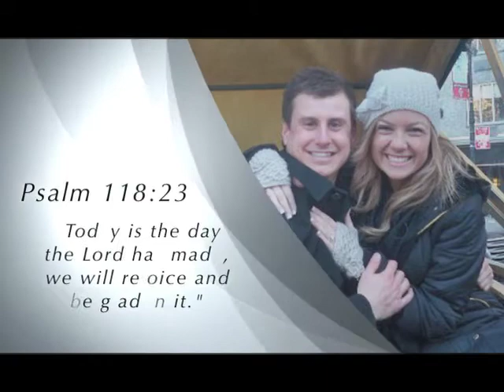John and Brittany...their love story